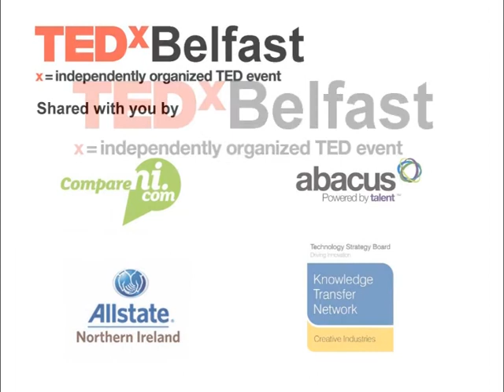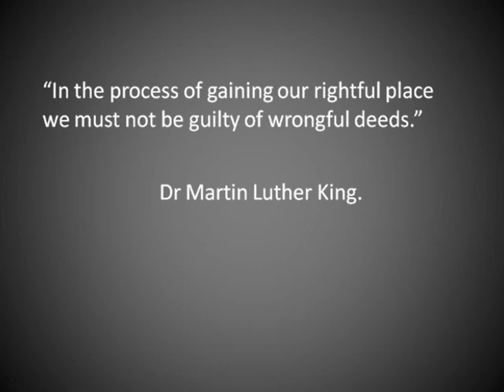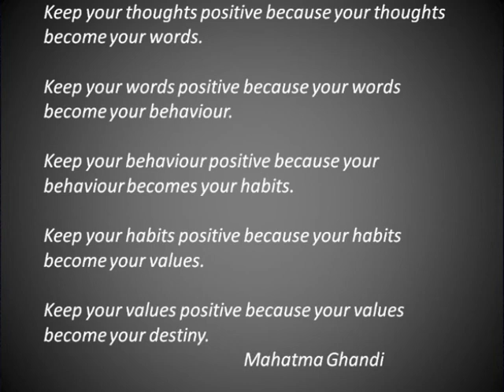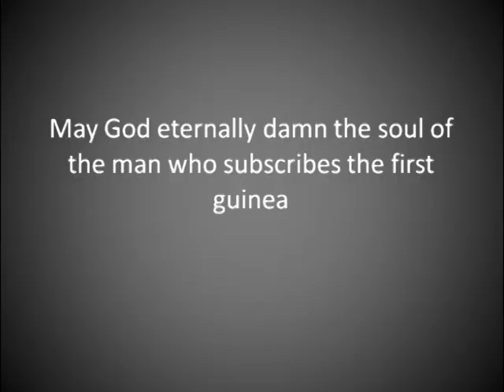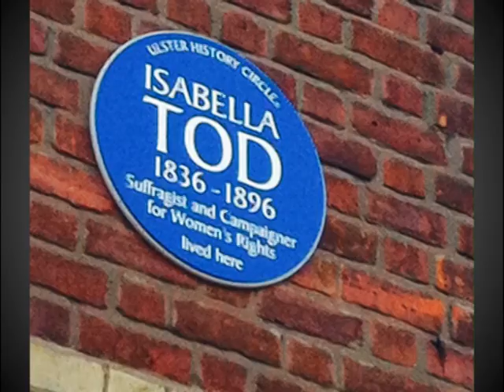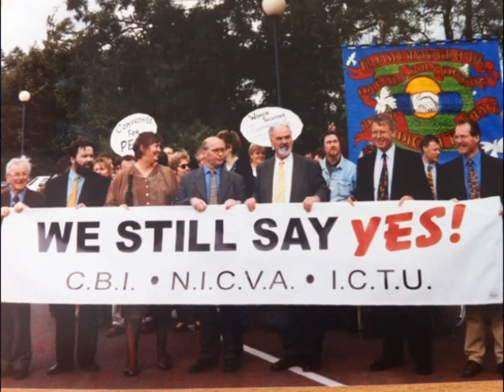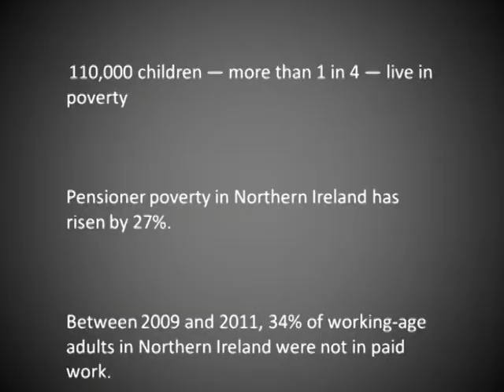In praise of dissidents (the non-violent kind): Lisa McElherron at TEDxBelfast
Lisa began her career as a community development worker before moving into public policy and research and finally strategic development and public affairs. Lisa has worked in the non-profit sector since leaving university and has a particular interest in equality, health, participative democracy, public affairs and economic regeneration.

Lisa is Chairperson of the Oh Yeah Music Centre -- a cultural tourism, economic and youth development project in Belfast's vibrant Cathedral Quarter and also volunteers with the National Childbirth Trust.